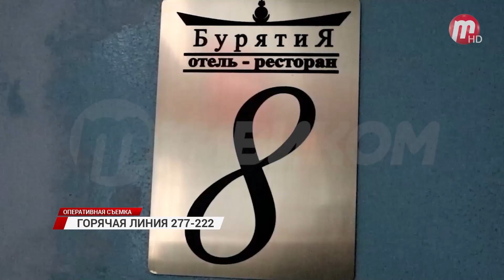Горячая линия: обзор самых резонансных происшествий в Бурятии